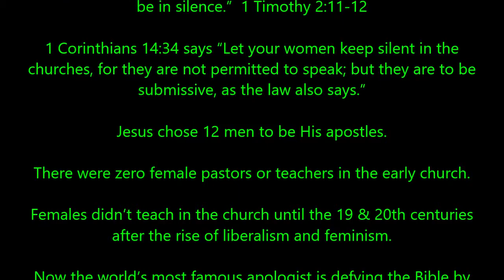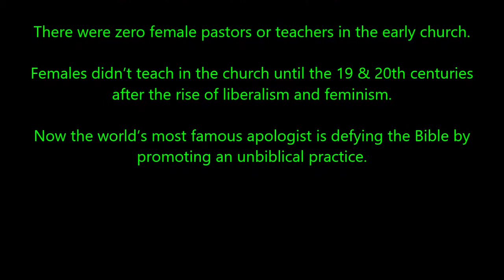RZIM defies the Apostle Paul (Female teachers in church 1 Timothy 2:12 / Ravi Zacharias)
Who do you believe, Ravi Zacharias or the Apostle Paul?